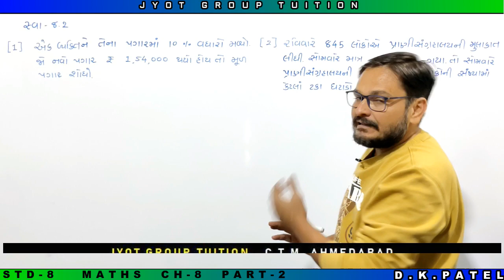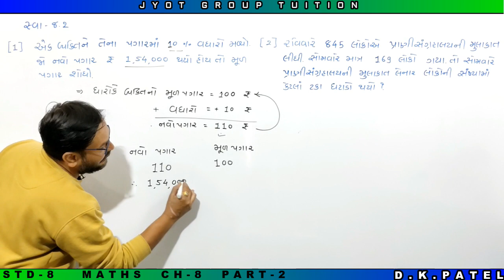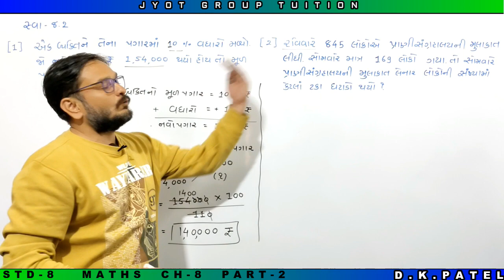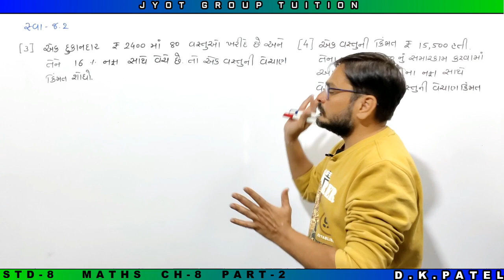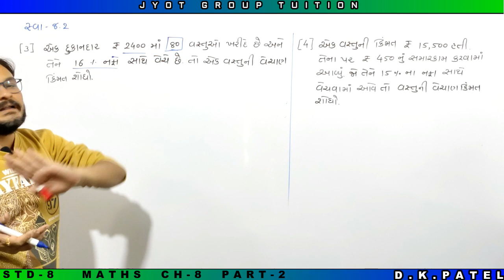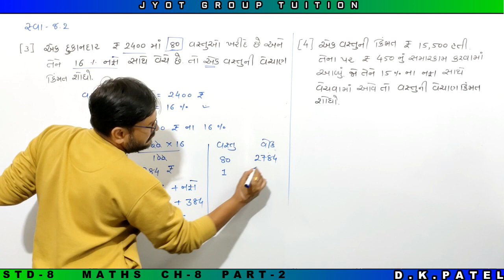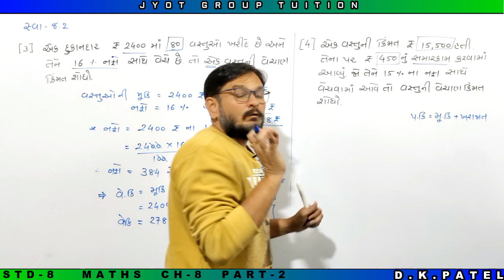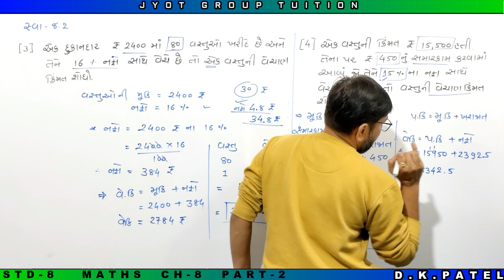STD 8 MATHS CH 8 PART 2